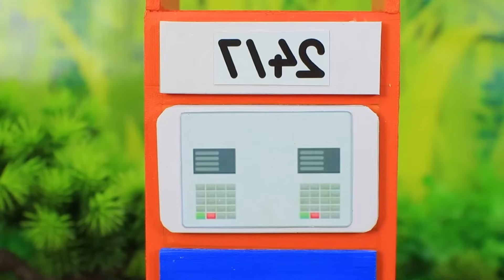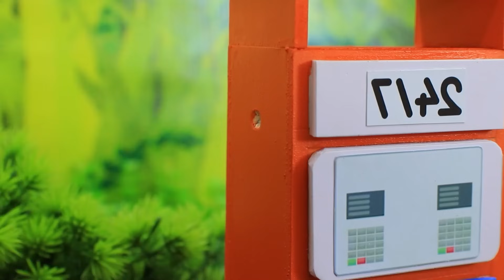Diy tractor & mini Bulldozer to making concrete road | Construction Vehicles, Road Roller #35